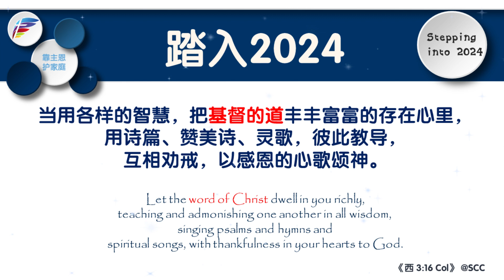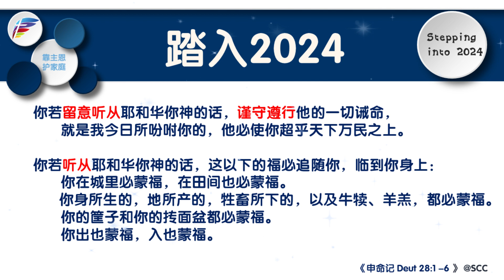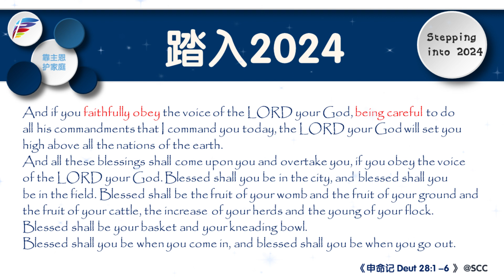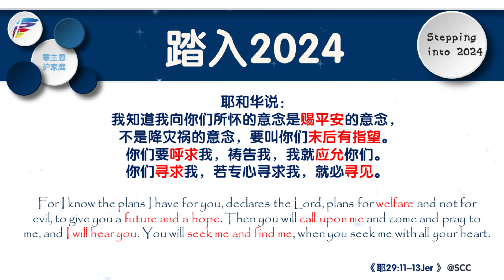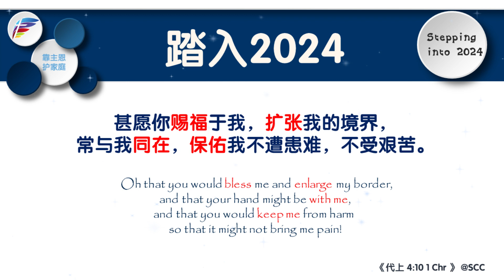按上帝指示活出蒙福的生命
踏入2024
语音：美玲牧师

背景音乐取自：relaxdaily